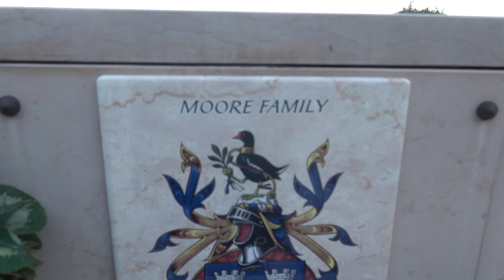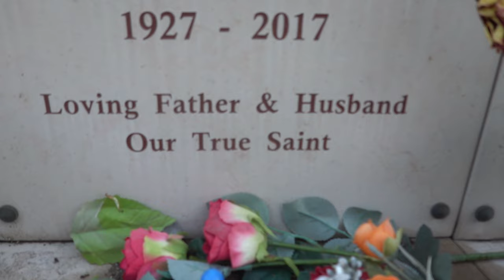Sir Roger Moore 1927-2017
Sir Roger Moore's grave, here at the Cemetery in Monaco